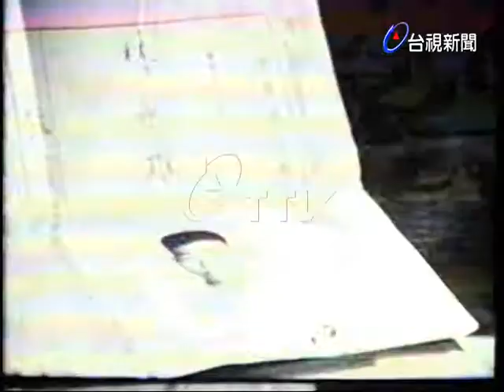高普考檢定考試.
(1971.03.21)高普考檢定考試，今天上午八點半開始，分別台北四個考區176試場舉行.報名參加考試共1萬五千多人，比去增加一千多年，是歷年來最多人的一次.